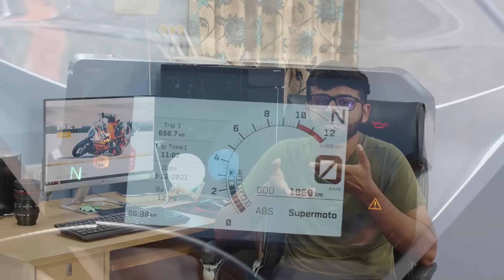2022 KTM RC 390 : First Impressions!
KTM has launched it's 2022 KTM RC 390 and I've shared my honest opinions about it along with all the new updates.

Camera Gears That I Use :
1. Camera
2. Lens
3. Mic
4. Action Camera
5. Action Camera Mic
6. Tripod
7. Secondary Mic